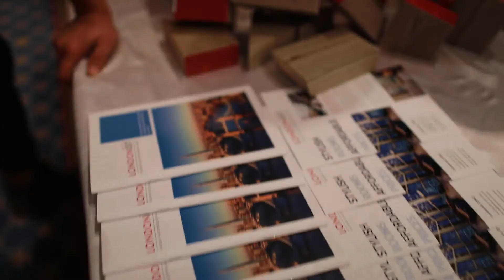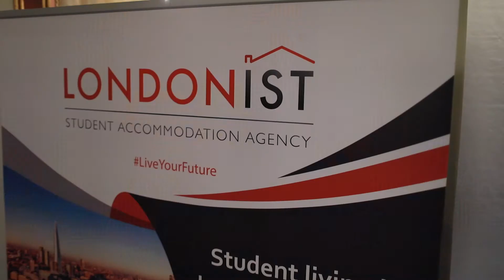Londonist at StudyExpo 2018 in Hilton Istanbul Kozyatagi on 24th November 2018 as the main sponsor!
LONDONIST STUDENT ACCOMMODATION AGENCY

Londonist DMC is the UK’s leading destination management center company and student accommodation agency, offering the widest choice of tailor-made services in every area of London.

We provide personalized service to students of all nationalities, travelers and business people. Our friendly multi-lingual consultants have over 5 years of experience in looking after visitors from all over the world.
We can provide both short term accommodations and long term accommodations in London, from 2 weeks up to 24, 36, 43 and 51 weeks.
Our expanding portfolio includes student accommodation in Kings Cross, Spitalfields, Lewisham, Portobello, Highbury, Highbury II, Islington, White City, Station residence and more.